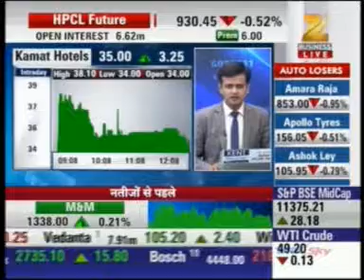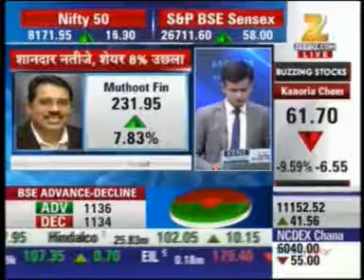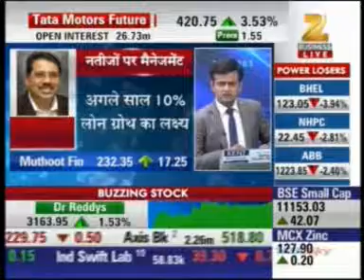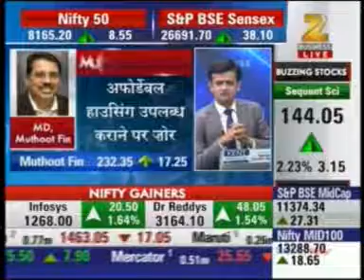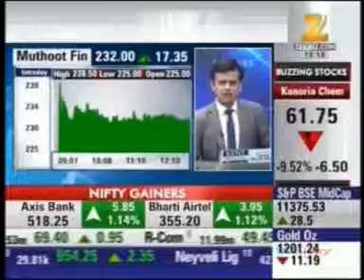The Muthoot Group | 30 May 2016 | Zee Business on Sensex Strategy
The Muthoot Group is an 129-year-old business house based in India with interests in 16 divisions and is one of the largest financial institutions of its kind.